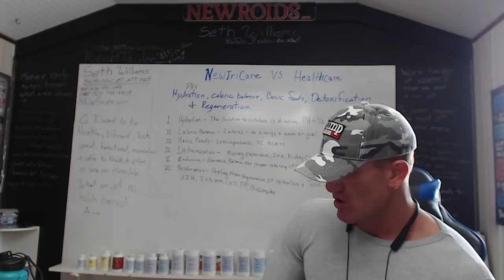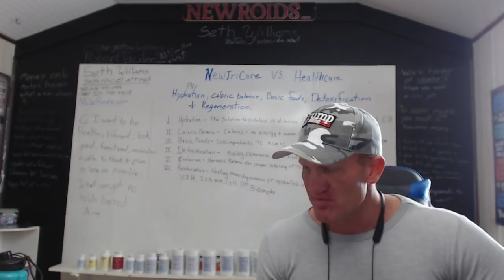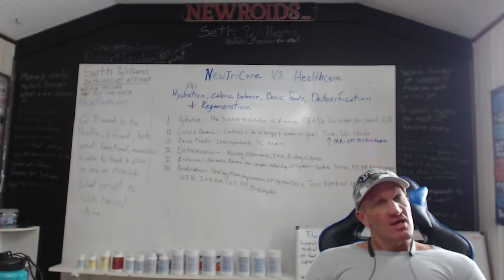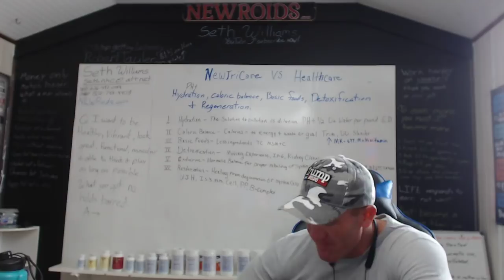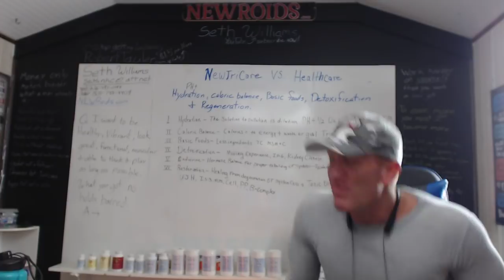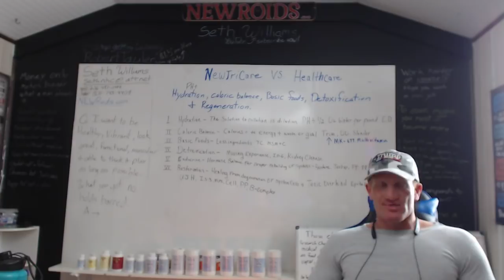Hey Tony Hughes of Enhanced Athlete be careful!